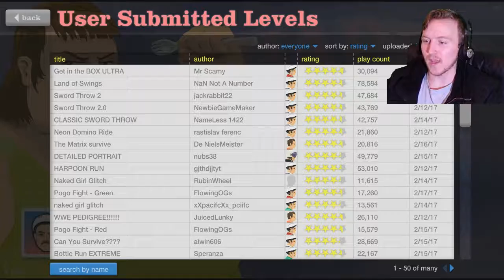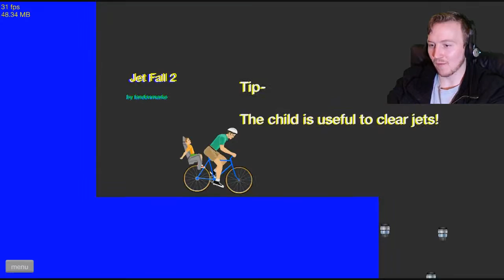SWINGING THROUGH THE JUNGLE! (Happy Wheels)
It's time to have some more fun by watching some people suffer horrible and bloody deaths